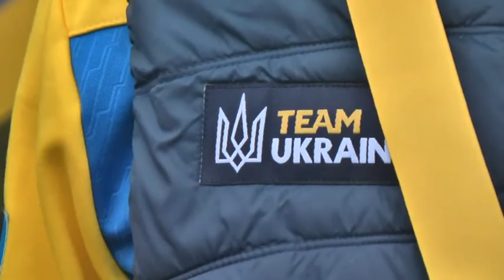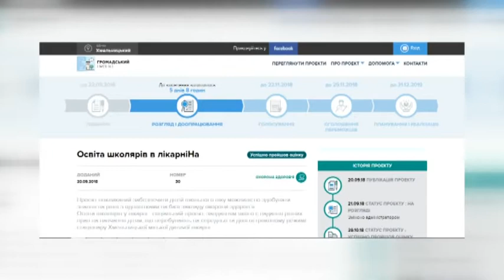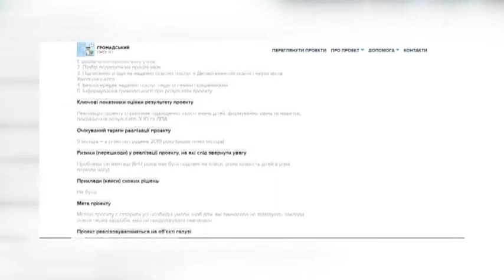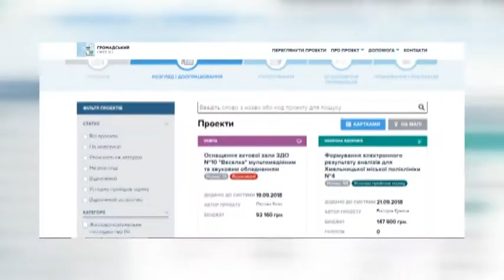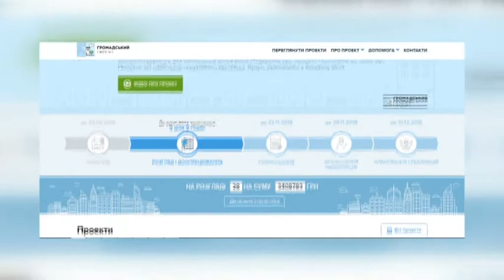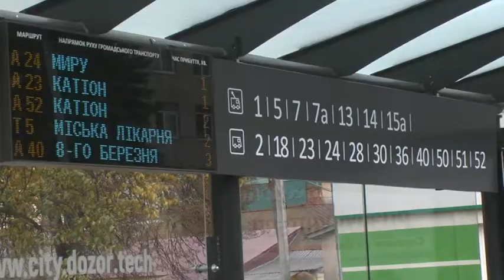03.11.2018. Новини. 19:00